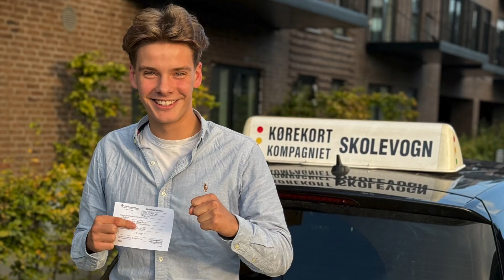Kom med Mads til køreprøve i Søborg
I denne spændende video følger vi Mads, når han forbereder sig til sin længe ventede køreprøve!

 Videoen tager dig med helt fra nervøsiteten før prøven starter, og til det øjeblik han stiger ud af bilen – men klarer han den? Vi afslører intet før til sidst i videoen, så hæng på til det sidste for at se Mads' reaktion og finde ud af, om han får sit kørekort! 🤫

Spændingen er på sit højeste, og vi har fanget hver en nervepirrende detalje. Skal Mads endelig have sit kørekort, eller må han op igen?!"

Videoen er optaget 11/10-24
Prøven startede 7:40

Kørekort Kompagniet Aps
Tlf : 60734820